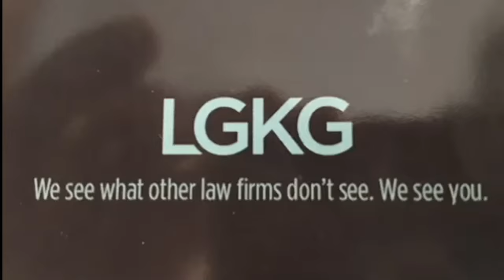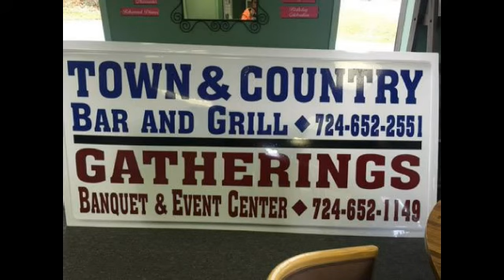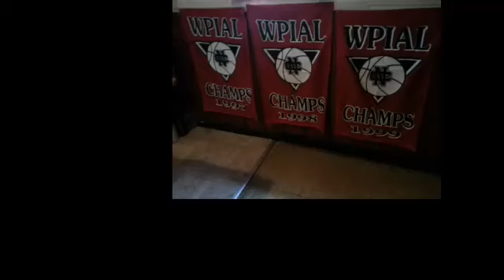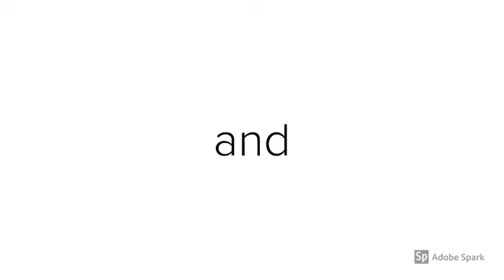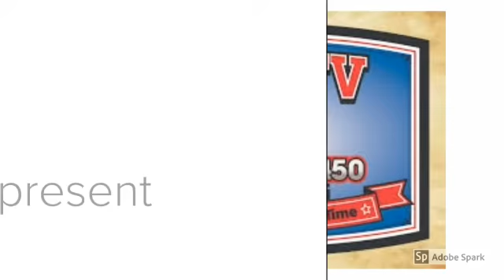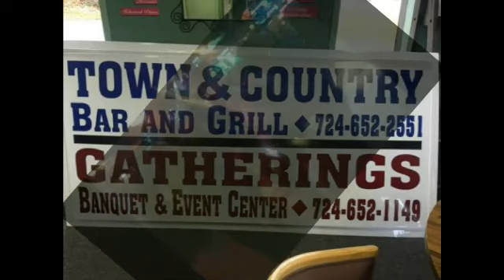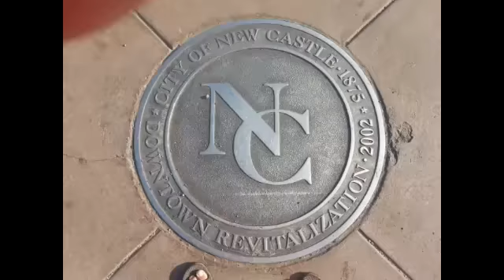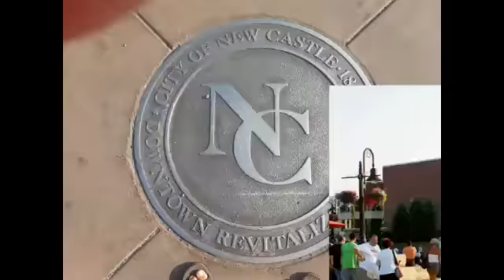NCTV45′s NewsWatch Complete Monday Oct 22 2018 with Angelo Perrotta